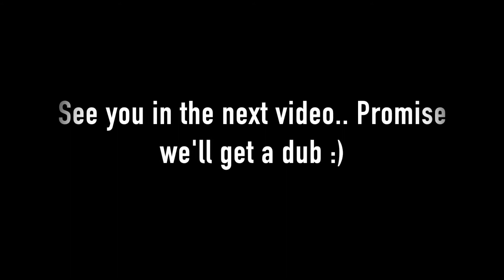Call Of Duty WARZONE W/ VonVonTV and My Homies! **AVERAGE WARZONE PLAYER**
**NOT A PRO GAMER***

Posting strictly COD Warzone Gameplay for now.. Hope you guys enjoy the content and if you do, hit that subscribe button and stay tuned for more lit gameplay with the boys!